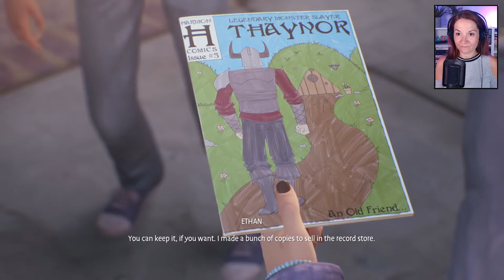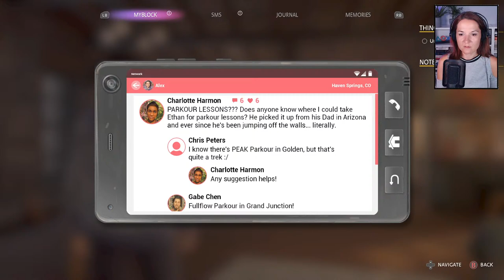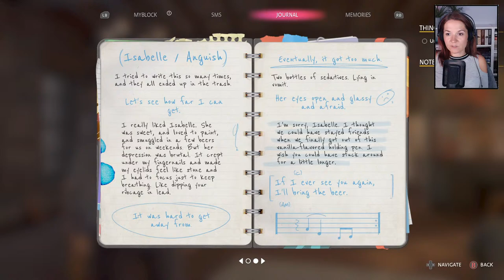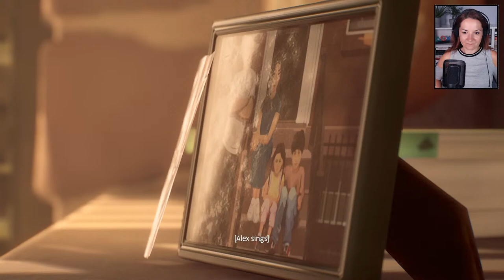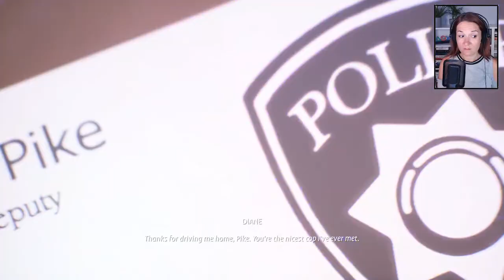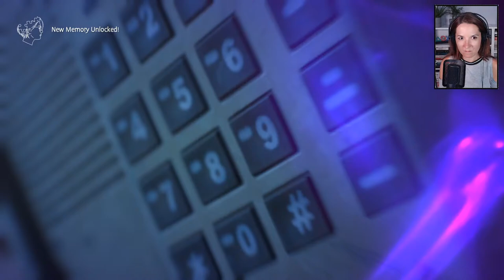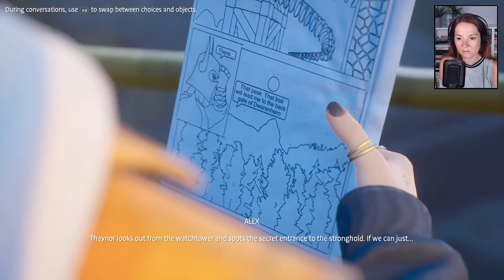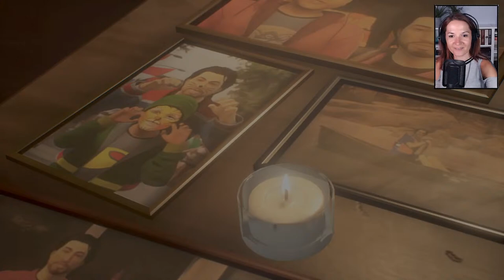Life is Strange True Colors LIVE Chapter 1: Side A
You watching is enough. However, I'm saving up money to get a proper camera, any help is much appreciated, shout-out guaranteed.

Thank you to my Patrons: Robert H., Samuel, Noel, Dan, Martin, Mathew, Mikey, Tomasz, Kizzamity, Flynn, Mathieu and all the other Patrons.

Thank you to my Discord admins and mods: Lukas, Isabella, Bid, Kynah, Flynn

Thank you to everyone who ever gifted me games:
Taylor, Björn Ragnarsson, Natasha, Robert, MBPlayz, John, Marci, Lukas, Mathieu, Flynn